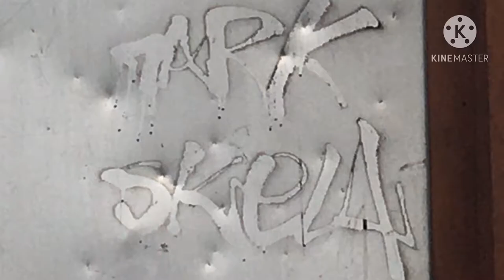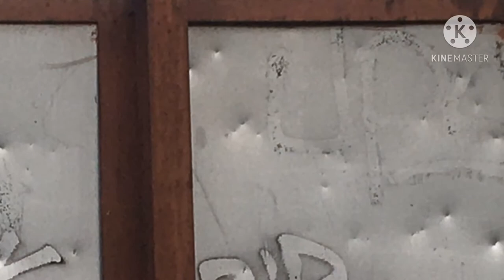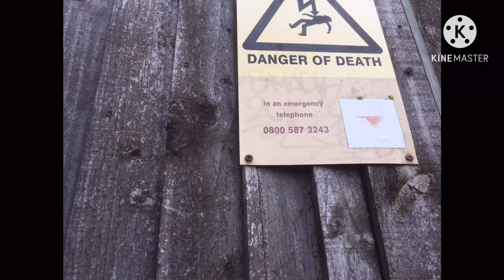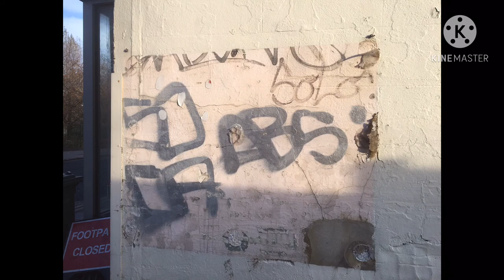My favourite inactive graffiti writers from my area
Hi guys, in this video I’m going to be showing you all of my most favourite graffiti writers that don’t write anymore. I hope you enjoy this video, like and subscribe and also hit the bell so you don’t miss any of my videos, on this weekend I will be filming myself spray paint my bedroom!